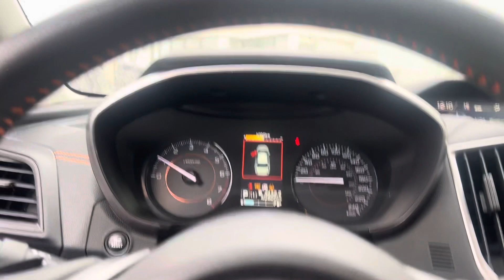Subaru, Crosstrek for Angie at Scarborotown by Bill Klassen